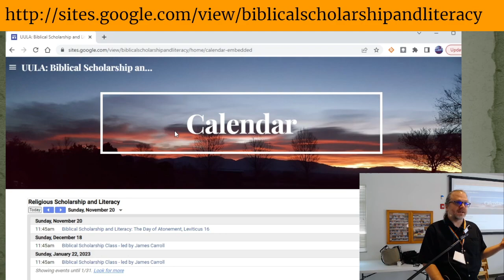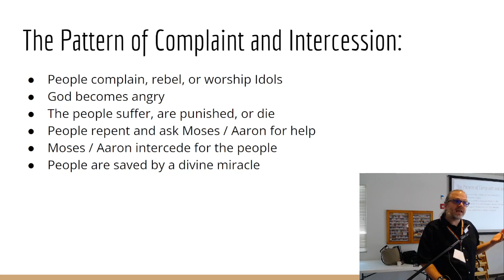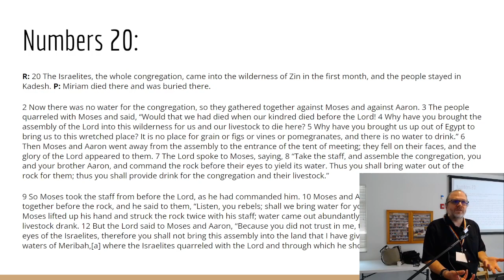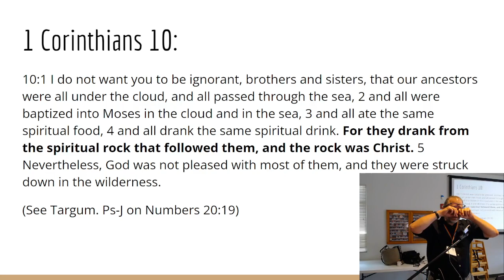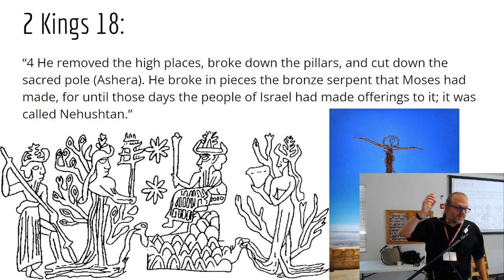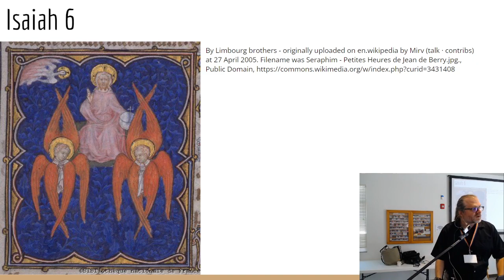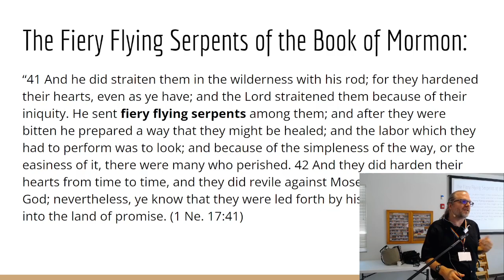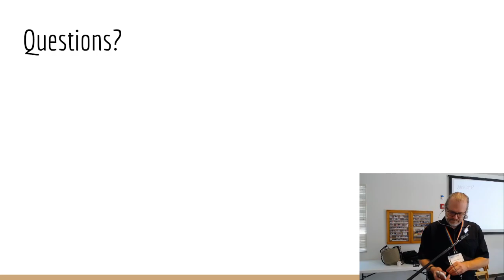Biblical S&L 28: Water from the Stone, the Brazen Serpent (Exodus 17, Numbers 20,21, 2 Kings 18)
Recording of the Biblical Scholarship and Literacy class given Sunday, May 28, 2023 at 11:45am at the Unitarian Church of Los Alamos, Adult Religious Education Program.

This lecture is the conclusion to the Biblical Book of Numbers. Today we covered:

The Pattern of Complaint and Intercession found throughout the Pentateuch. This pattern can be summarized in the following steps:

*  People complain, rebel, or worship Idols
* God becomes angry
* The people suffer, are punished, or die
* People repent and ask Moses / Aaron for help
* Moses / Aaron intercede for the people
* People are saved by a divine miracle

Two examples of this pattern involve the story of the water from the rock at Meribah, and the Brazen Serpent Nehushtan.

The account of Moses bringing water from the rock is one of the more important "doublets" in the Pentateuch. The first account is from the E (Elohist) source, and is found in Exodus 17. The second is from the P (Priestly) source, and is found in Numbers 20. There re sufficient similarities between the two accounts to show that they are recording two different memories or traditions of the same event. But the differences give us one of the most clear pictures of the ideological, political, and theological distinctions between the P and E sources. These two accounts provide incredibly powerful evidence for some of the core elements of the Documentary Hypothesis.

Next we discussed the account of the Brazen serpent (Nehushtan) found in Numbers 21 (from the E source), as well as later references to this object found in 2 Kings 18. We discuss the intricate and complex symbolic meaning of serpents in the ancient near east, and their connection to healing rituals/cults. We then discuss how this story was interpreted by later religious thinkers, including its use in the New Testament in John 3:13-16, Galatians 3:13, and 2 Corinthians 5:21. We talk about the connection between the Brazen serpent, the Garden of Eden (Tree of Life and Tree of the Knowledge of Good and Evil), Epoch of Gilgamesh (where a serpent steals the plant of life), and Christ's Crucifixion.

We conclude with a brief discussion of how the Brazen Serpent account was thought of and used in the 1800 Americas with two quotations from the Book of Mormon by Joseph Smith Jr. (1 Ne 17:41-42, Alma 33:18-22)

These lectures are part of our Biblical Scholarship and Literacy course. Recordings of previous lectures, a calendar for upcoming lectures, and links to handouts and additional resources are available on the course web